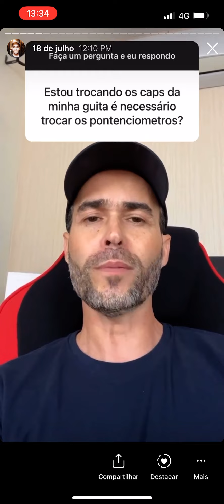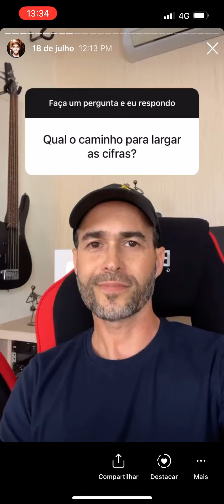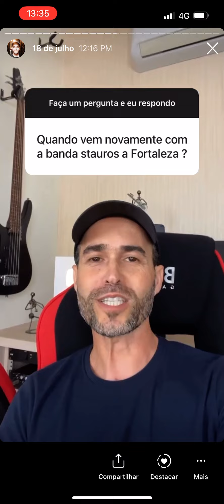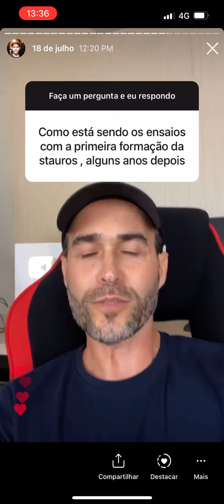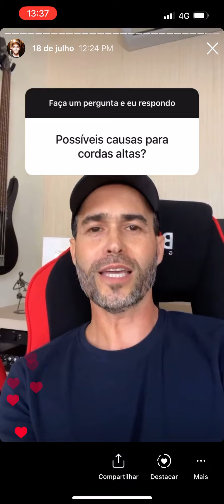Respondendo perguntas lá na concorrência! Deixe sua dúvida nos comentários!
Pra quem não me acompanha lá na concorrencia, segue esse vídeo onde respondo varias perguntas dos seguidores.

Conto com o apoio de vcs!
abração
Renatinho.